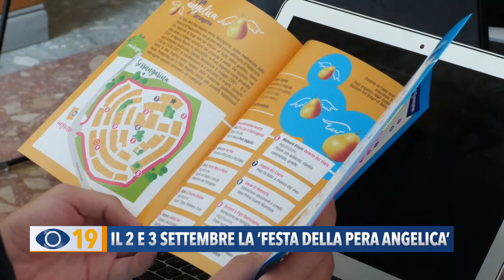Il 2 e 3 settembre la 'Festa della Pera Angelica' a Serrungarina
Il 2 e 3 settembre torna la Festa della Pera Angelica di Serrungarina. L’evento giunto ormai alla 26ª edizione, è organizzato dalla Pro Loco e patrocinato dal Comune di Colli al Metauro.